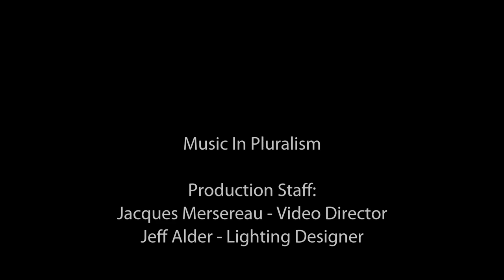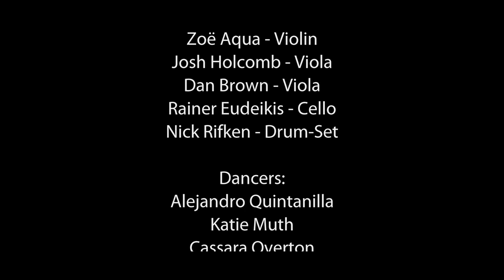Music In Pluralism: Movement I - Birth